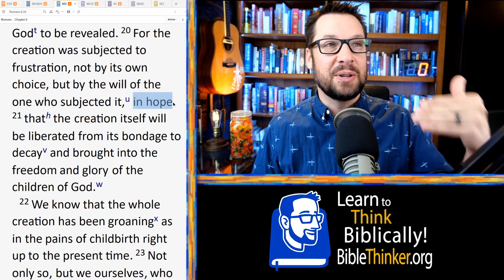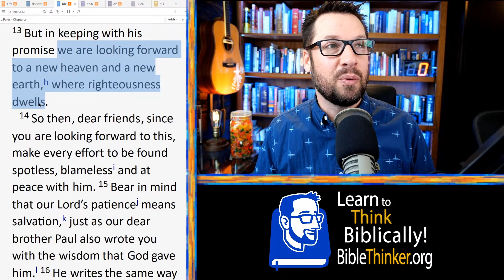Was the Flood Overkill?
{Was the Flood Overkill?} In Genesis, God destroys the world saying that the world has become unholy, but He saves Noah. Why couldn't He just do something bad to the people instead of doing all of the work to start over after the flood?